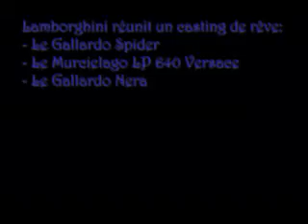Lamborghini au Mondial de Paris 2006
Découvrez les véhicules Lamborghini lors de leur présentation au Mondial de l'automobile à Paris en 2006